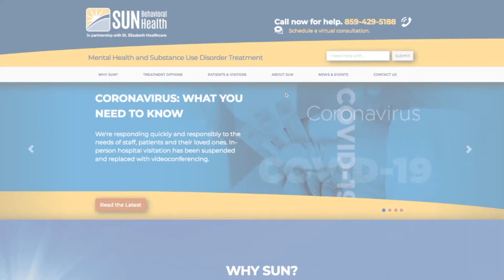SUN KY VIDEO CHAT